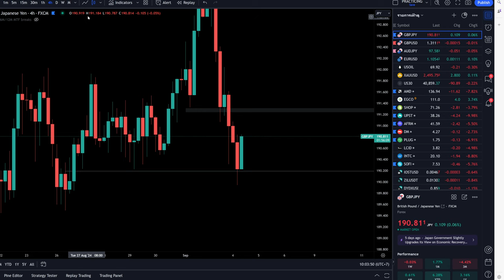เทรดวันที่ 4-9-2024